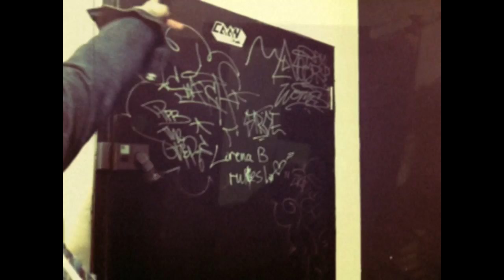LAIGON LIFE #1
LAIGON LIF£, STEEZECODE.COM, CRUD MOB, PARTY GOD$